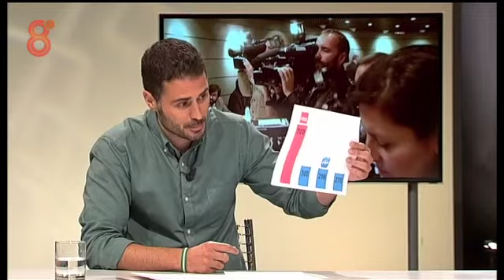PEDRO BRAVO EN 8 TV ANDALUCÍA (Jueves 24 Abril)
Fernando Pérez Monguió entrevista en A POR TODAS al autor del libro 'Biciosos'. Luego debate sobre las políticas activas de empleo con Luis Paniagua (NN.GG. del PP), José Carlos Durán (Juventudes Socialistas), Nerea de Tena (Juventudes Comunistas), y Paco Benítez (Juventudes Andalucistas).